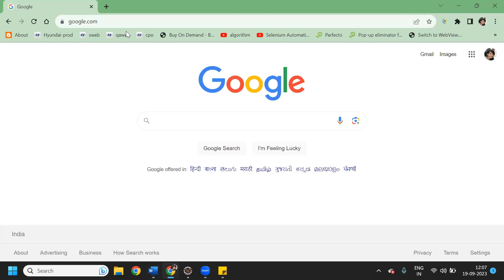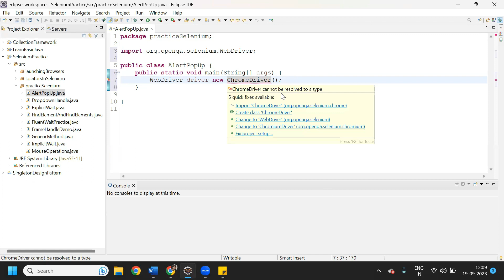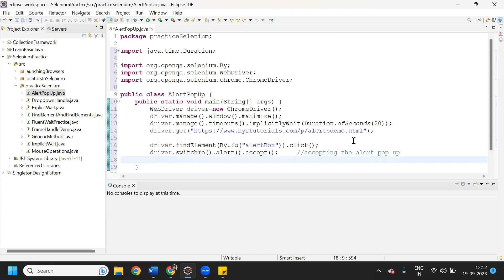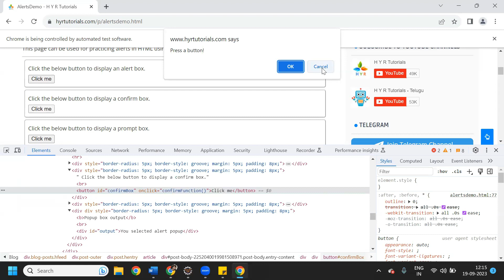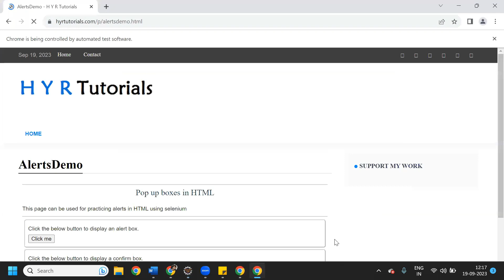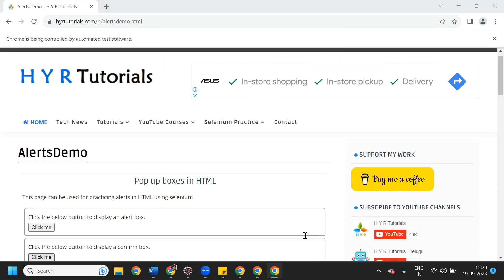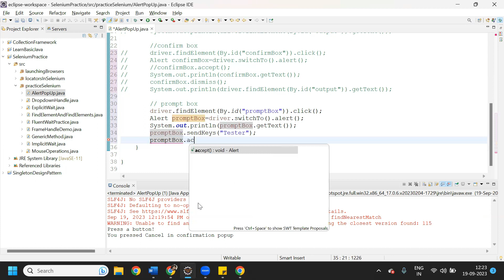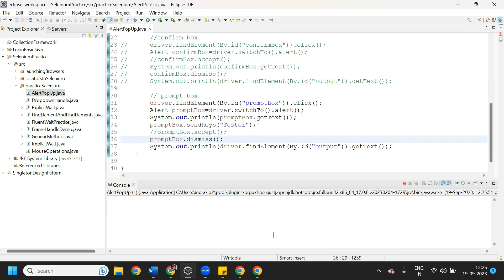Session-16 | How to handle Alerts in Selenium WebDriver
How to handle Alerts in Selenium WebDriver

how to handle alerts in selenium webdriver using java